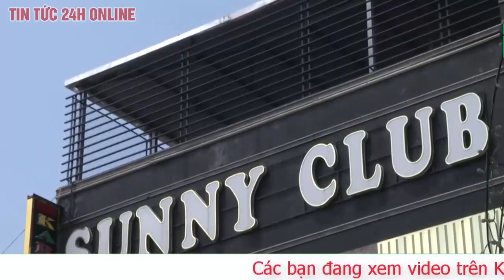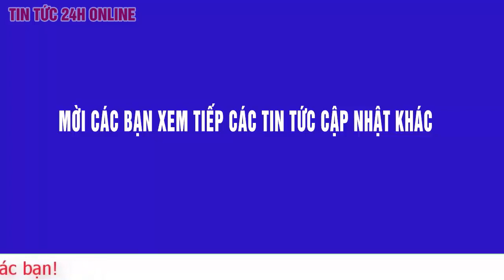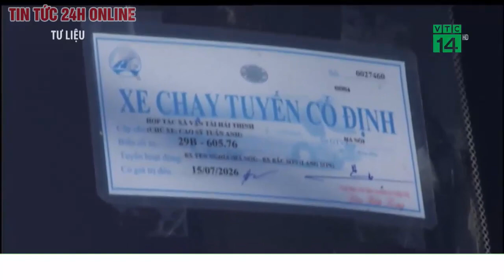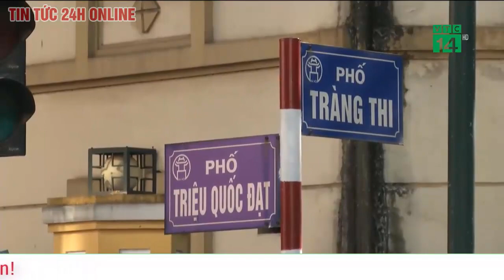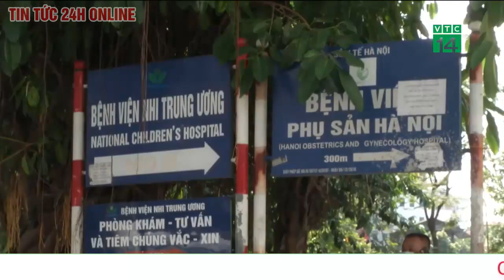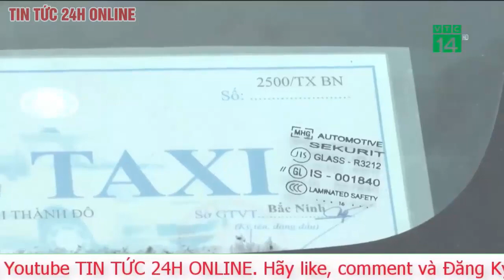Tin tức 24h mới nhất 8/5. Vĩnh Phúc có thêm 14 ca dương tính SARS-CoV-2 liên quan Bar Sunny ? TV24h